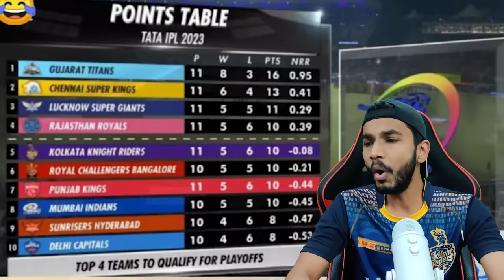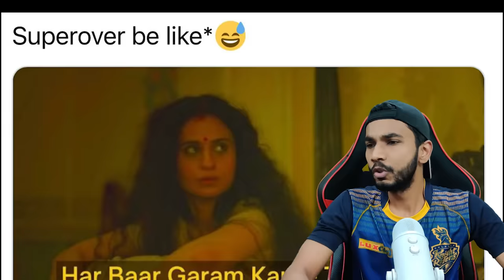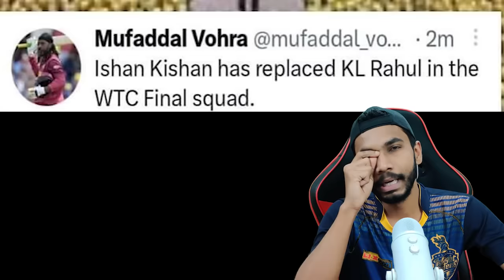WRIDDHIMAN SAHA REVERSE PANT 😂 😂 RINKU SINGH LAST BALL FOUR RUNS | KKR VS PBKS 2023